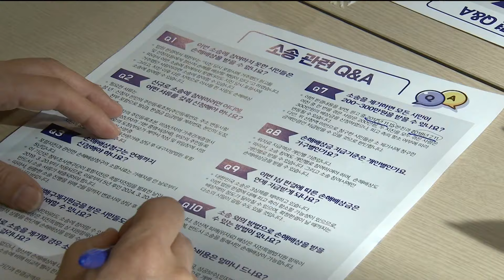경북도의회, 포항지진 '일괄 배상' 촉구 (2024.05.06/뉴스데스크/포항MBC)